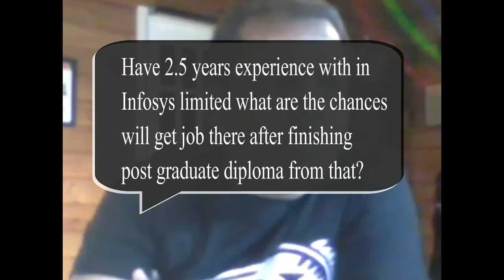Is it Easier for Experienced it, Professionals, to Get A Job?